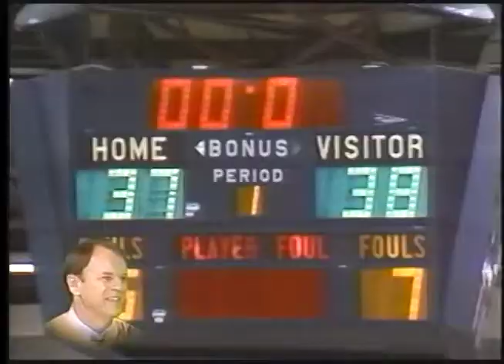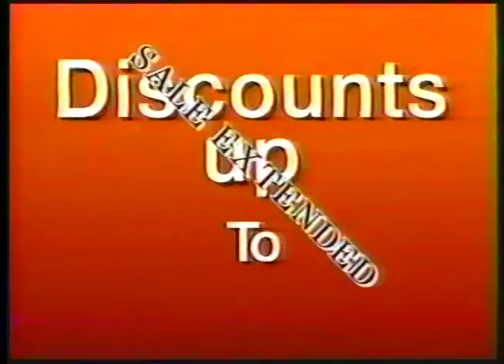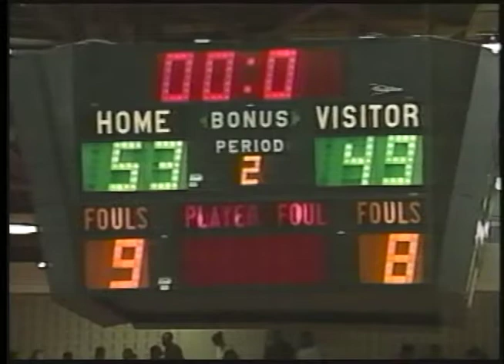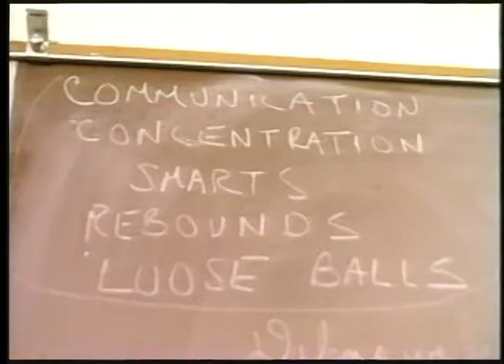John Kresse Show Jan 15, 1995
College of Charleston basketball coach John Kresse' TV show from Jan. 15, 1995